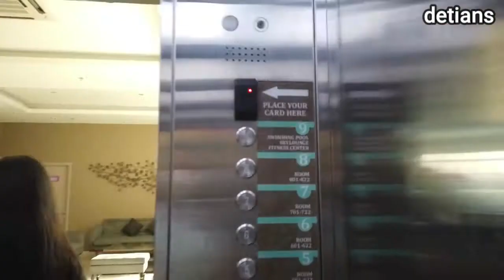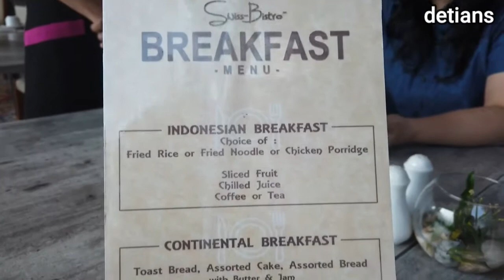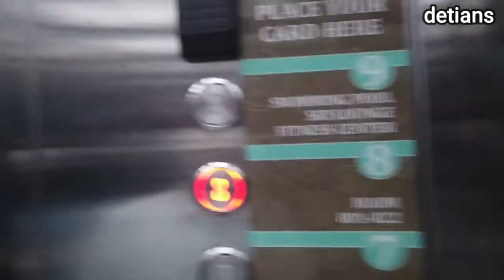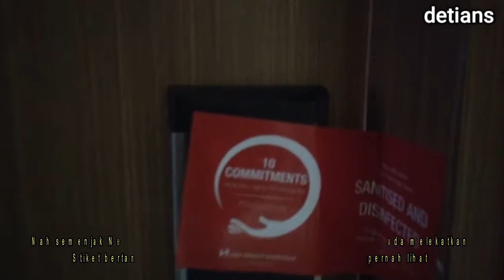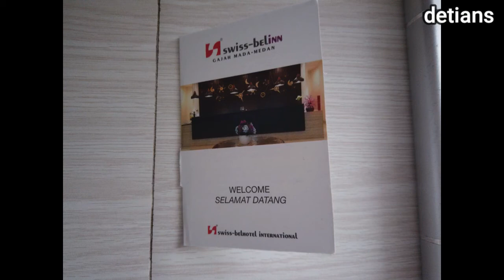Hotel Swiss-Belinn Gajah Mada II Medan II NEW NORMAL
Apa saja yang bisa kita lihat selamat menyaksikan , wajib anda lihat sebelum anda menginap semoga anda suka